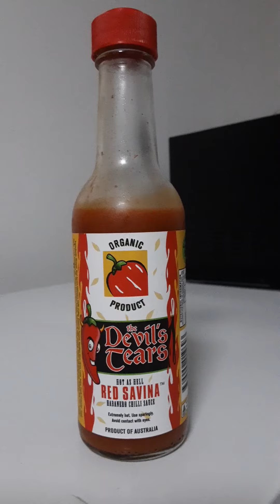DEVILS TEAR Red Savina HABANERO HOT SAUCE 🔥